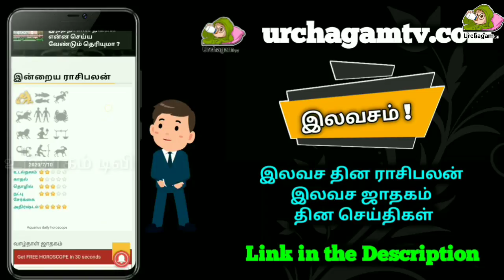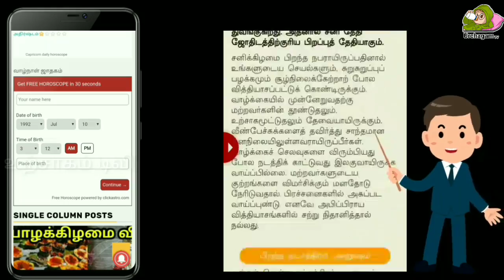இந்த மாத எந்த ராசிக்கு விபரீத ராஜயோகம் தெரியுமா ? ராஜயோக பெறப்போகும் அதிர்ஷ்டமான ராசி !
இந்த மாத எந்த ராசிக்கு விபரீத ராஜயோகம் தெரியுமா ? ராஜயோகம் பெறப்போகும் அதிர்ஷ்டமான ராசி !

Tamil pesu

Like பண்ணுங்க
Share பண்ணுங்க